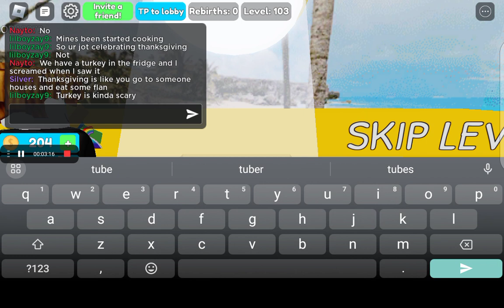Roblox let's play droppers episode 6